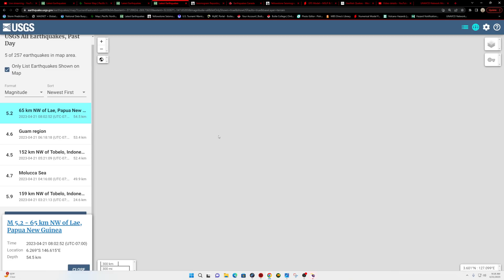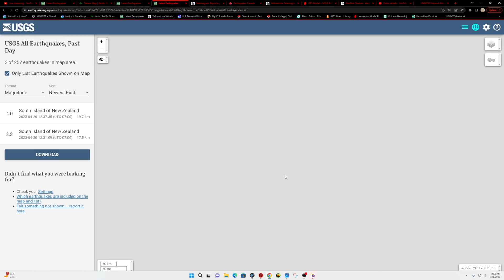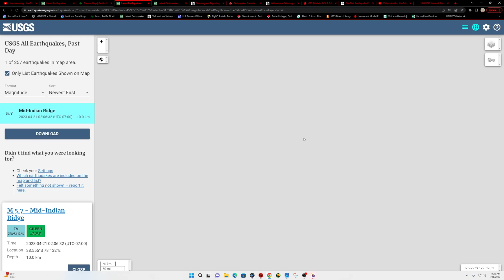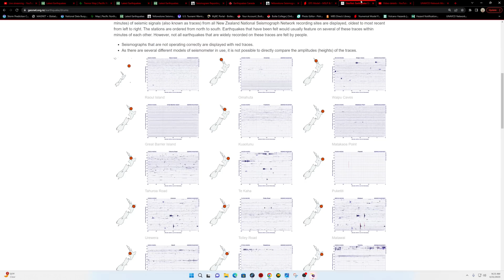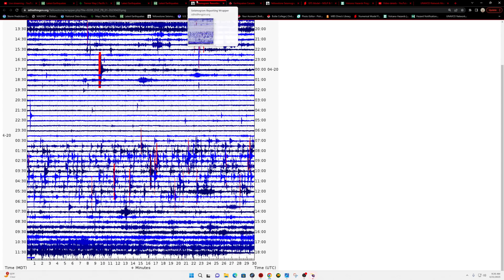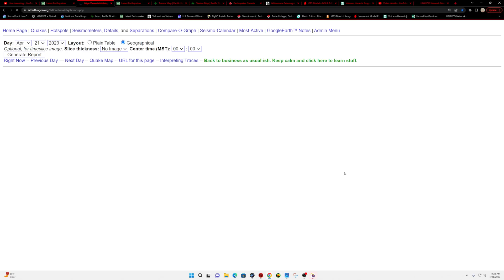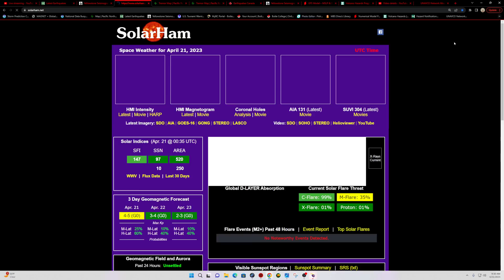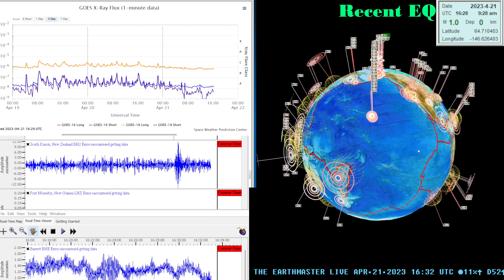Over 7000 Tremors this Month Cascadia Subduction Zone. West Coast Earthquake update. Friday 4/21/23